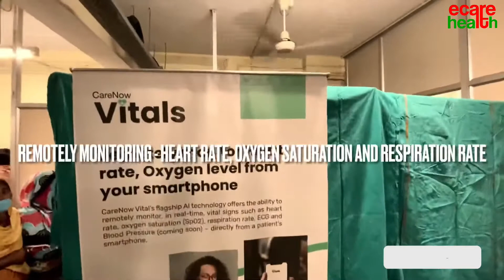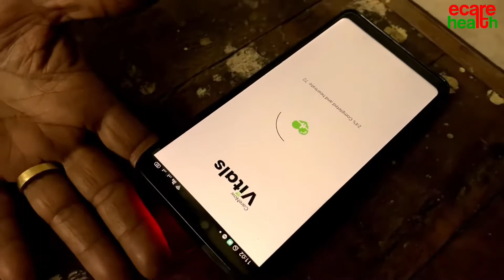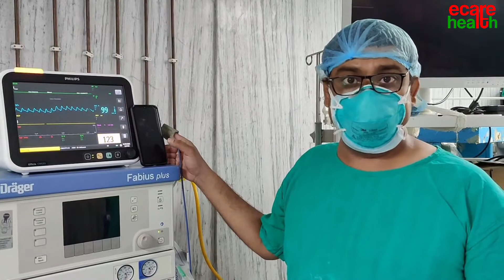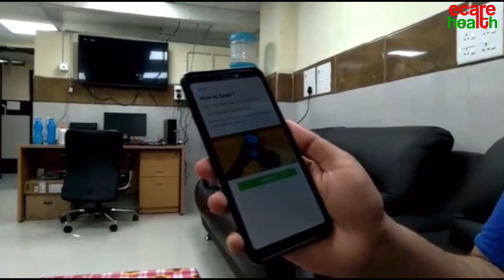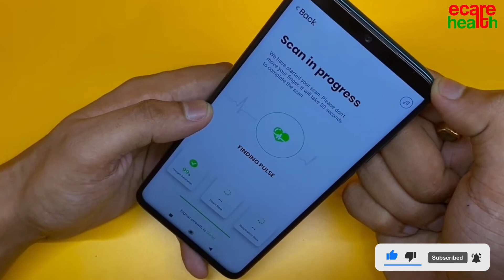Careplex Vitals App | Careplex Vitals App Download Apk | Pulse oximeter apps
CarePlex Vitals Apk (Pulse oximeter apps) an Android Heath program specially designed for users with all the information about their well-being. CarePlex Vitals Apk (careplex vitals app download) offers your customers the latest and most innovative services that anyone can get quickly.(careplex vitals app review)

There are a lot of problems related to medicine, but the most common problems include the heart.(careplex vitals app download for android) People should avoid their heart-related problems and understand more about general information.

careplex vitals app download apk
careplex vitals app
careplex vitals app review
oximeter app for android phone
Vitals app review
careplex vitals
স্মার্টফোনেই অক্সিমিটার অ্যাপ
এখন স্মার্টফোনেই মাপুন অক্সিজেন এর মাত

CarePlex Vitals Apk Features:
(careplex vitals app official website)
1 This is of great use in this epidemic situation.
2 Easy to use
3 It has a user-friendly interface.
4 You can get complete
4 information about your health.
5 A lot more